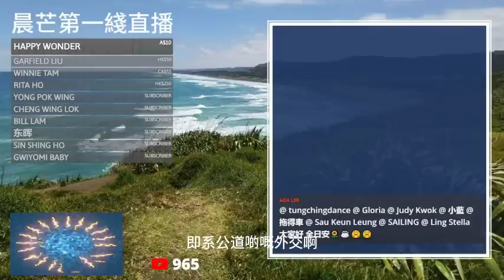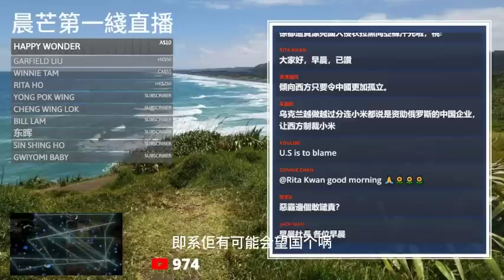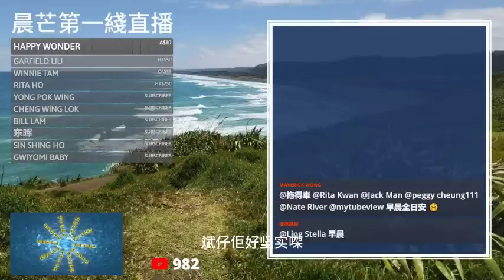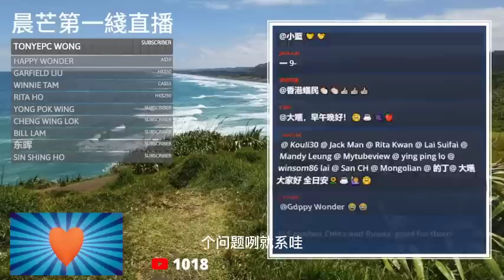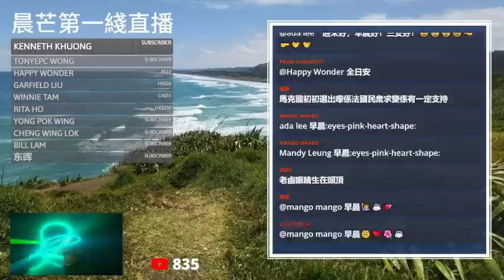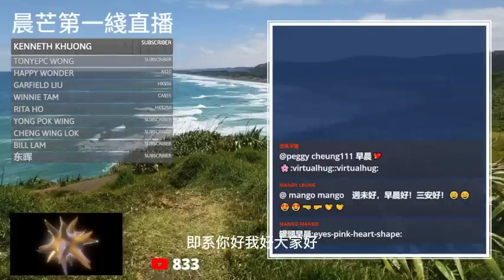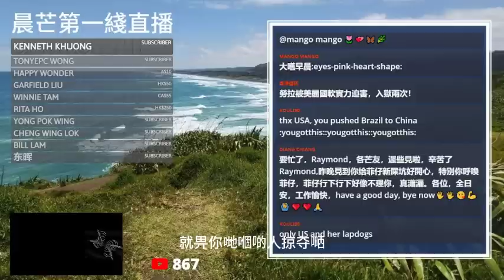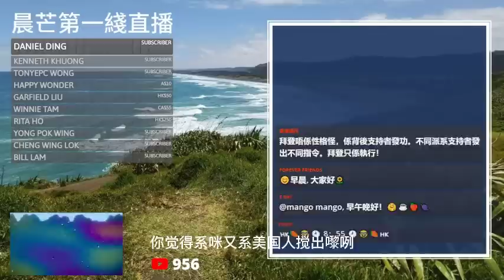20230415I 美國要擔心了？多國領導人排隊訪華！